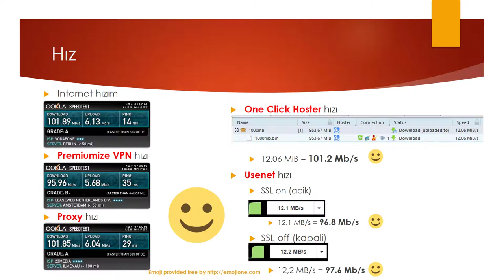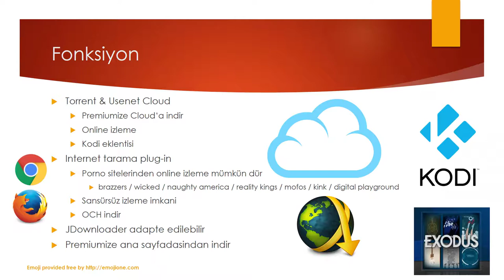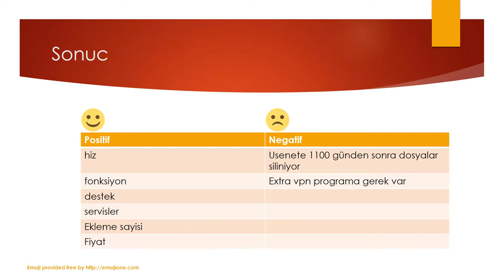MULTI DOSYA İNDİRME Premiumize (Multihoster) test (türkce)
Bu videomumuzda sizlere premiumize hizmeti hakkında bilgiler sunuyoruz. Premiumize, debrid hizmetinden çok daha fazlasını sunmaktadır. Tek bir hesap ile torrent, usenet, filehost indirmelerinin yanı sıra vpn ve voip hizmetinden yararlanabilirsiniz.